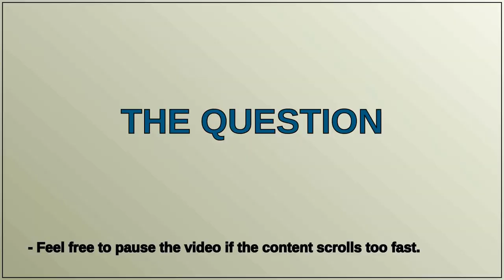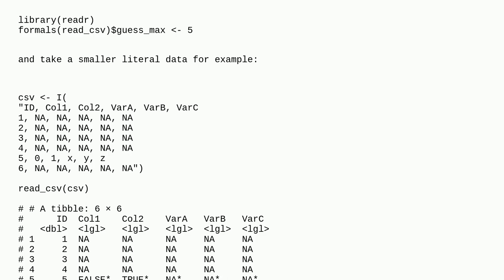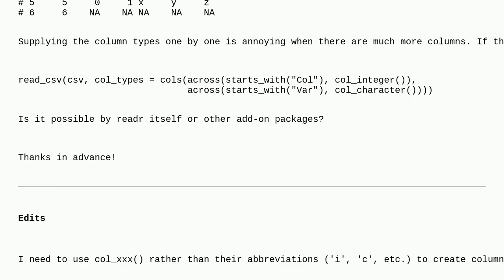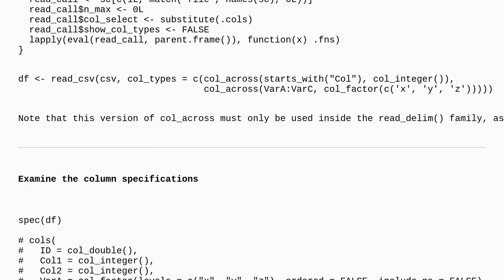Specify a column type across multiple columns with tidy-selection in readr::read_delim(...)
A special thanks goes out to the community

  r across file-io readr tidyselect